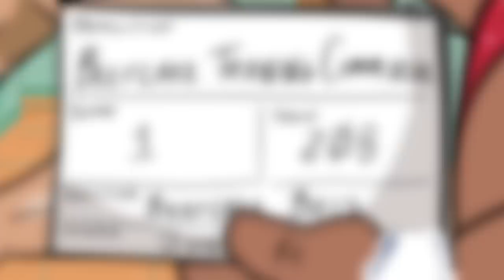BEEFCAKE BOYS | Beefcake Training, Oh Yeah!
The boys flex their rapping and workout skills while training you how to use all the macho machines at the gym.

Four friends can't believe their luck when they stumble upon magical bracelets that turn them into beefed-up, macho wrestler men.

→ Credits ←

Writer/Director/Editor: R. Chett Hoffman
Animator/Art Director: Stephen Leonard
Storyboard Artists: Jim Dai
Main Character Designs: Ruth Turner
Sound Mix: Penny Coghlan
Executive Producers: Melanie Augustyn and Birkner Rawlings
Starring: Olivia J Brown, Tiana Camacho, Jane Redd, and Kyle Land